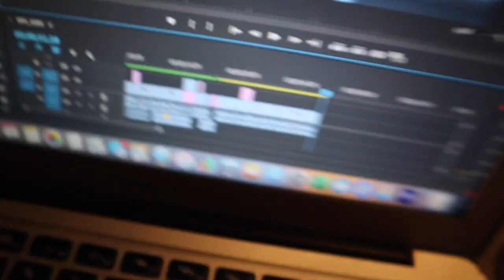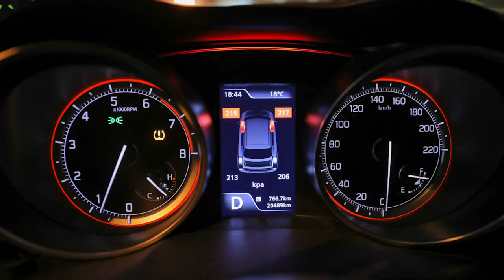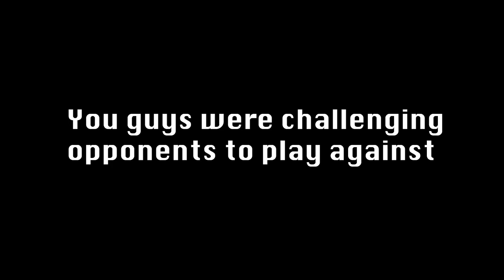I WANT A GOLD MEDAL! (PART 2)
As always, thank you all so much for your seemingly endless support! Shout out to George and his doubles partner for coming back in the second set, making it a real nail-biter: 6-4, 5-7, 10(4).

And if you haven't already, check out part 1 of the "Brophy Tennis Takes on The Kiwanis invitational" series!!